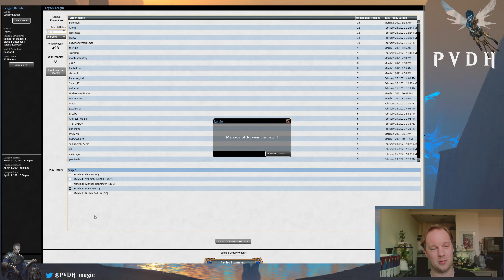PVDH - Legacy - Sultai Ninja Bears - Round 5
Here's a link to the decklist as reference and for those that want to play it themselves

My Magic the Gathering content is unofficial Fan Content permitted under the Fan Content Policy. Not approved/endorsed by Wizards. Portions of the materials used are property of Wizards of the Coast. ©Wizards of the Coast LLC.